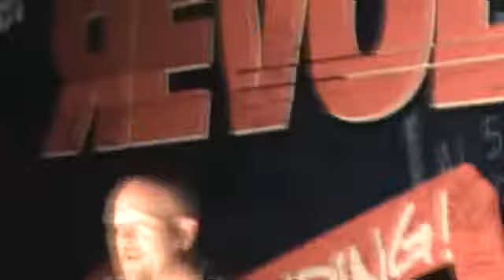JoeThePlumber#2.wmv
Stop The Spending Bus Tour, Kenosha Brat Stop, 8-25-10